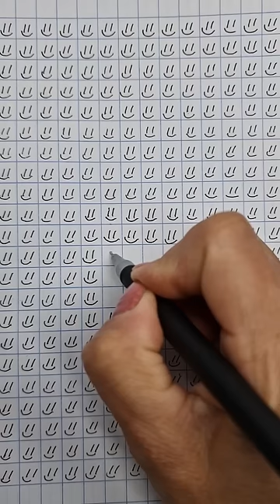love art craft artist artwork shorts